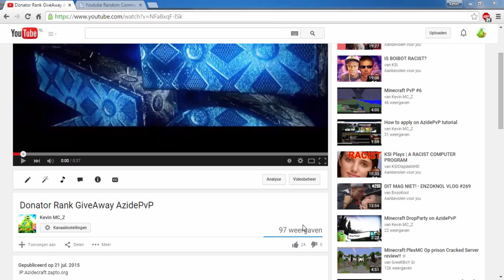The winner of the donator rank!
Winner:RarePieceOfBread